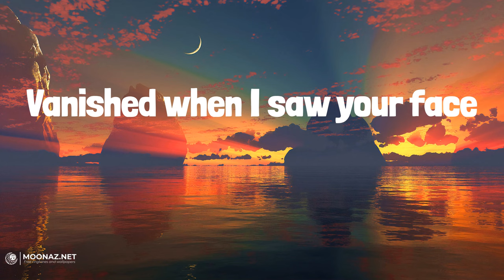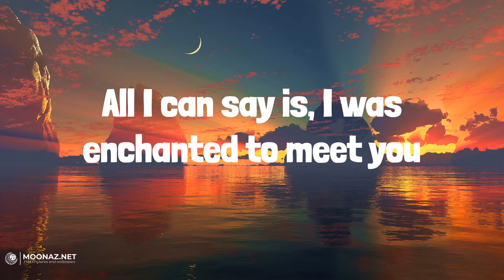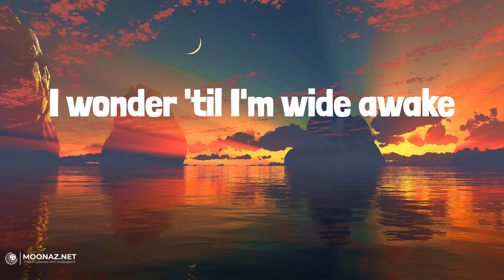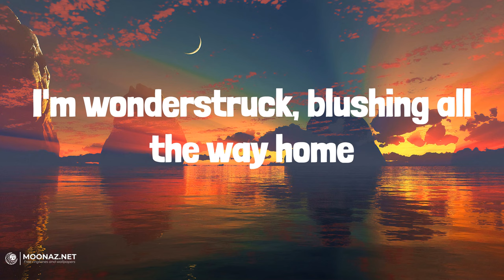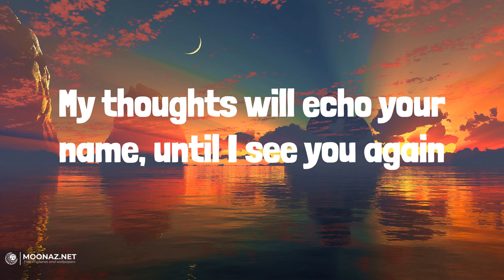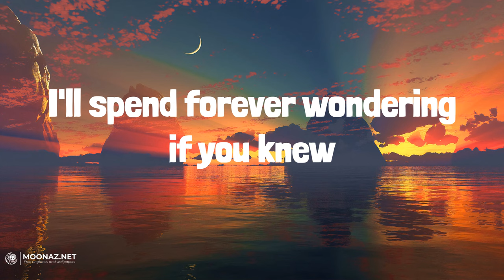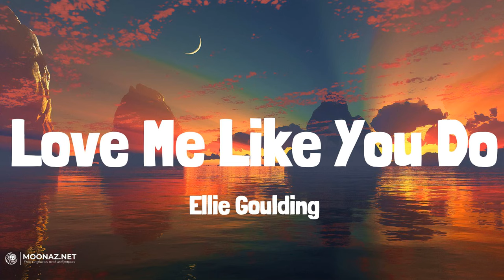Taylor Swift - Enchanted | LYRICS | Love Me Like You Do - Ellie Goulding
Lyrics:
2 AM, who do you love?